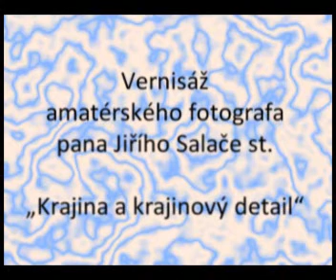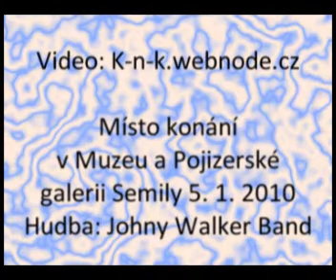Krajina a krajinový detail - Jiří Salač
Dne 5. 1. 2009 od 17 hodin se konala vernisáž amatérského fotografa pana Jiřího Salače st. „Krajina a krajinový detail" v Muzeu a Pojizerské galerii Semily.

Infolisty Zrnka / ročník II / číslo 3 / březen 2010 (článek str.1)